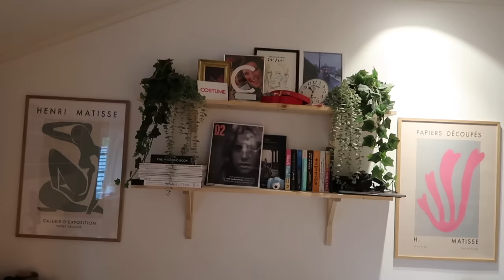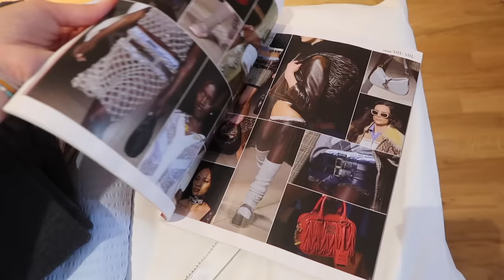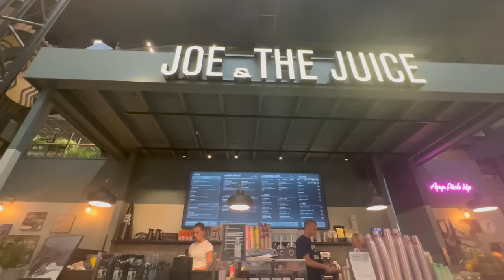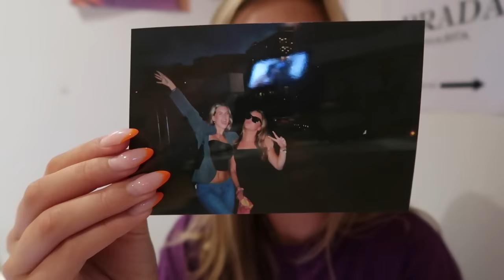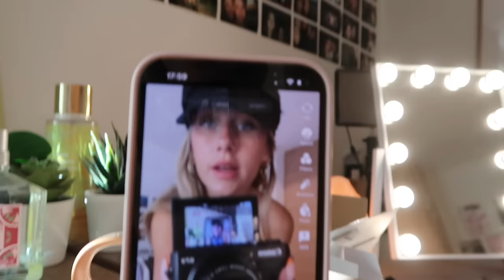mentally preparing for school... (outfits, hair, cleaning, stressing, advice + ROOM TOUR)